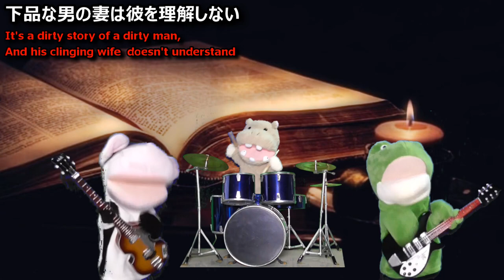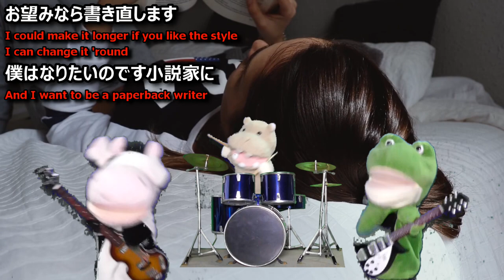【ビートルズ】小説家（Paperback Writer）【日本語で歌ってみた】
VOICEVOX:四国めたん
VOICEVOX:ずんだもん
VOICEVOX:剣崎雌雄
VOICEVOX:青山龍星
無料効果音で遊ぼう！